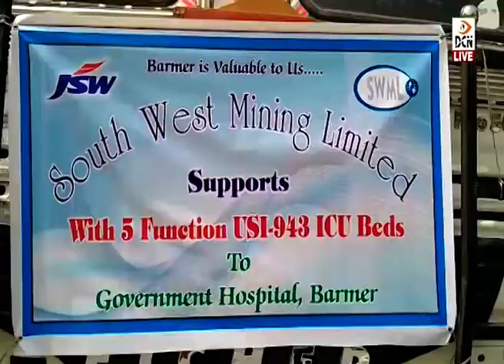साउथ वेस्ट माइनिंग, हेलीबर्टन और प्रवीण एंड कंपनी ने जिला प्रशासन को सुपुर्द किए चिकित्सा उपकरण